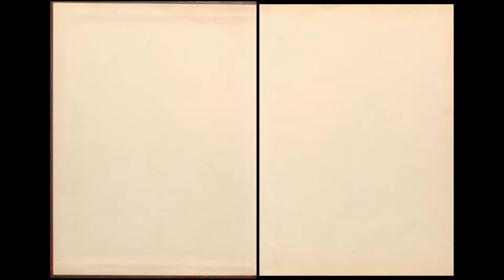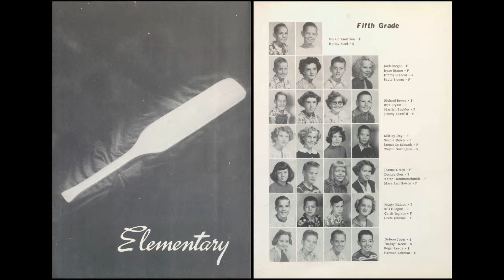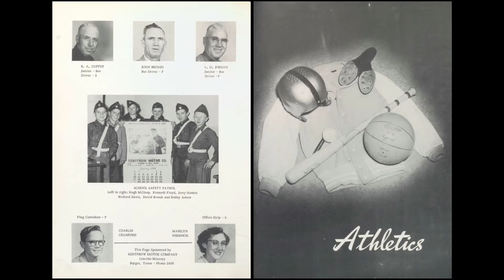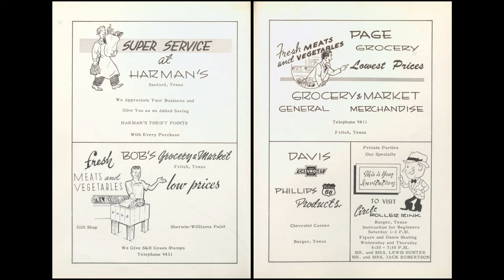1954 Sanford-Fritch Junior High School yearbook: The Eagle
Sanford-Fritch Independent School District, Fritch Texas, 1954 yearbook: The Eagle